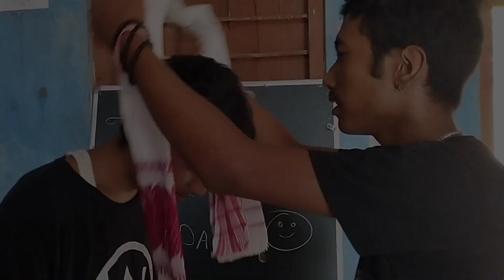My First Meet Up😍 200 subscribers special🥳...not expected 🥲